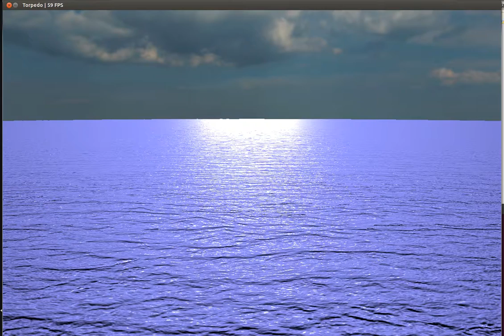GLSL water test2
I know getting the light is not perfect, I put it in (0, 1000, 0) position, but it looks like it's at 0. The vertices are moving according to the normalmap, the bumpnormals counted from normalmap also. UV manipulated textures.